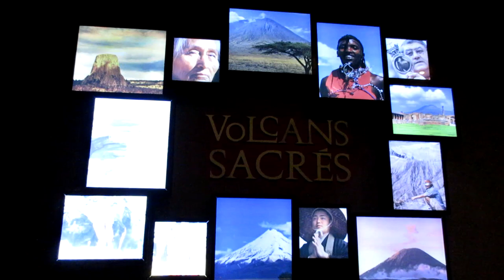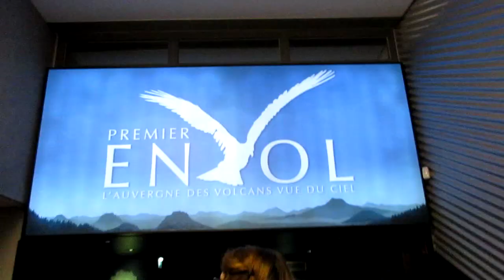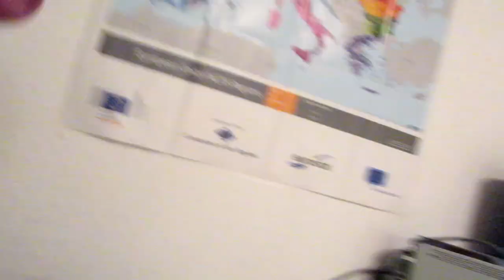Exploring a MEDIEVAL CASTLE, Château de Murol, from 12th century FRANCE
In this travel vlog we leave Clermont-Ferrand for the day to drive through the french countryside and visit Murol Castle. The next day we went to the theme park Vulcania. It's kind of like science north but for volcanoes.